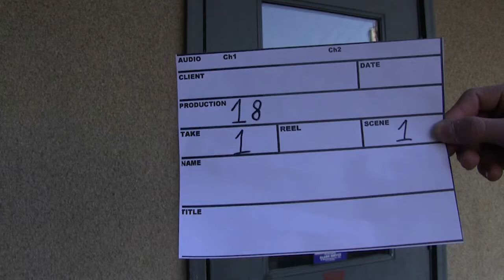FINDING SOMETHING REAL The Bloopers